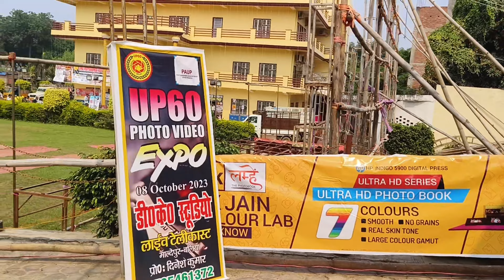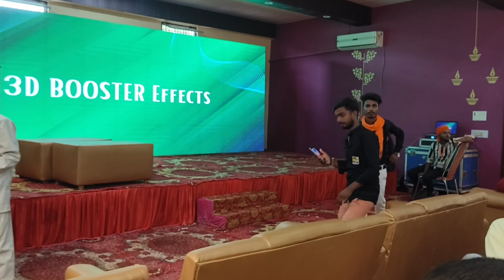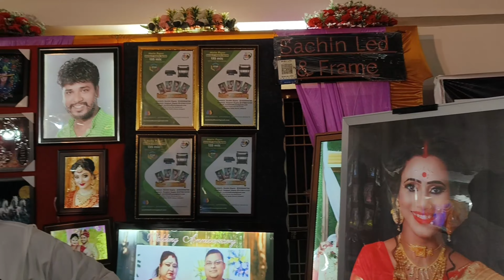बलिया फोटो फेयर मेला ll Ballia photo Expo 2023